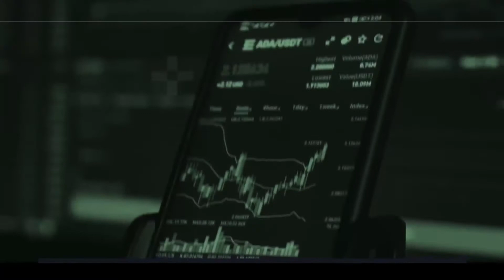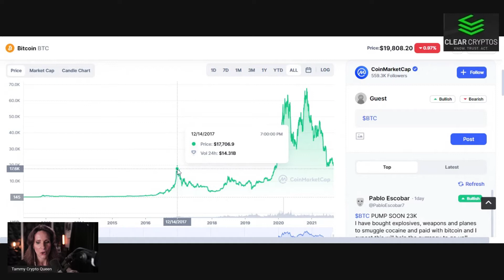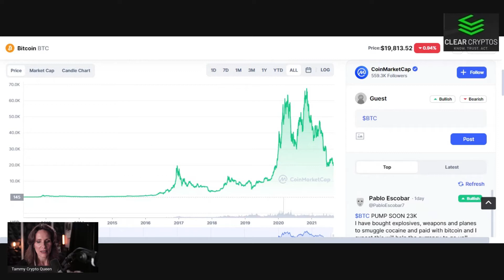BITCOIN DROPPING = OPPORTUNITY FOR YOU?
Bitcoin is again below that $20K range but the good news is we've been here before and have recovered to make new ATH's. We're close to where the price was in 2017 so if you thought people were lucky for getting into Cryptocurrency back then, this is your chance to bring down the average of your cost.